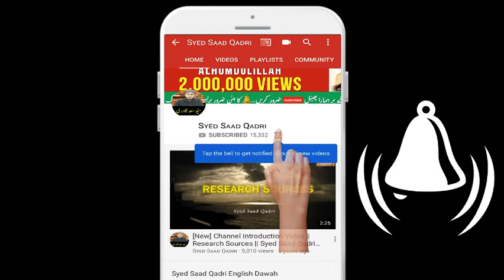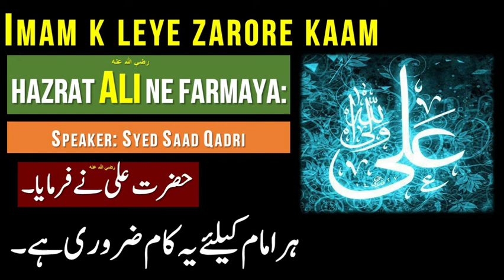Imam k leye zarore kaam | Hazrat Imam Ali Quotes In Urdu\Hindi